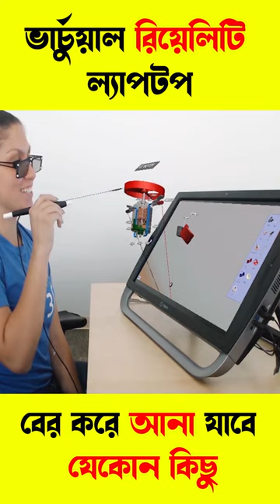Future Technology virtual reality laptop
virtual reality laptop